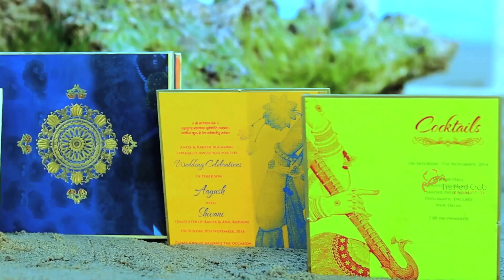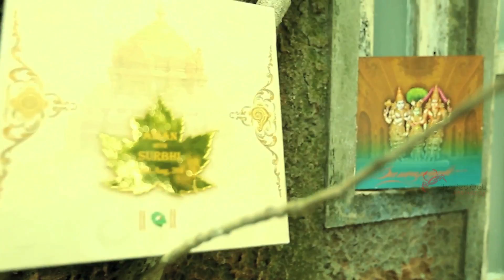The RedCrab Production